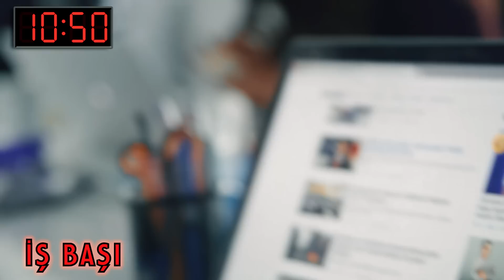Ofis Çalışanının Bir İş Günü 😂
Rejisör sandalyesine sahip olmak.

Ne sıklıkla kullanacağınız önemli değil. Evinizde bulunması lazım. Sahile ve pikniğe giderken de öncelikli olarak yanınıza almalısınız.

Power bank'siz dışarı çıkmamak.

Çünkü şarjınız bir anda bitebilir ve dünyanın en mühim işini yaptığınız için aranabilirsiniz. Ya birkaç saat arkadaşlarınız size ulaşamazsa?

Büyük ve gösterişli bir güneş gözlüğü kabı edinmek.

Çünkü pahalılık ve kalite her şeydir.

Uçuk renkte bir kulaklığa sahip olmak.

Kendileri oldukça pahalıdır ve toplu taşımada ya da serviste size hava katar. İyi bir işiniz vs. olduğunu gösterir.

Yunan adalarına en az bir kez tatile gitmek.

Oradan fotoğraf paylaşımı ya da yer bildirimi yapmazsanız hala yarımsınız demektir.

Hafta sonu dahi bu aktiviteyi sektirmemelisin. Ya bir anda çok istediğiniz pahalı bir eşya indirime girer ve sen bunu kaçırırsan? Kendini asla affetmezsin...

Yılda en az bir kez çok pahalı biletleri olan konserlere katılmak.

Kira ve fatura giderleri çıkınca neredeyse maaşının yarısı tutarında bir parayı gözünü kırpmadan 5 ay sonraki bir konser için harcayabilmelisin.

Yılbaşı itibariyle yaz tatili planları için mekan ve tarih ayarlamasına başlamak.

Çünkü seçenek çok, vakit az.

Tatilde günlük ortalama 10 fotoğraf, 4 video çekmek.

Tatile gitmeden tatil paketi taksitlerini ödemeye başlamak.

Tabii ki tatil bittikten sonra da tatil masraflarını ödemeye devam etmek.

Favori içecek olarak kahveyi benimsemek ve aksini asla kabul etmemek.

Kahve çeşitlerinden tut da kahvenin tarihçesine ve en iyi kahvelerin nerelerde içilebileceğine kadar ciddi bir bilgi birikimi gerekir.
Eve ya da ofise en yakın, en şatafatlı spor salonuna yıllık üyelik yaptırmak.

Kaç gün gittiğin değil cüzdanında bulunan üye kartı önemlidir. Spora gitmek için yapılan kıyafet alışverişi de var tabii.

Arkadaşlarının gittiği yemek kursuna kaydolmak.

Bu sadece hobidir. Orada öğrenilen tarifler genelde evde yapılmaz çünkü buna vakit yoktur.

Fazla mesaiden doğan haklarının peşine düşmemek.

Çünkü o şirket senin evin ve ailen gibidir. Bu da paradan kıymetlidir.